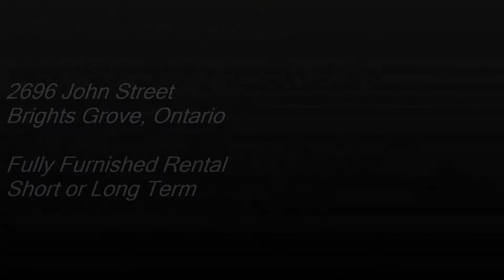Dean Holtz Photography provides Professional Sarnia Real Estate Photography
Sarnia Real Estate Photography provide by Dean Holtz Photography of Sarnia